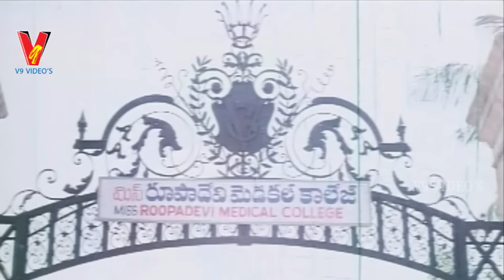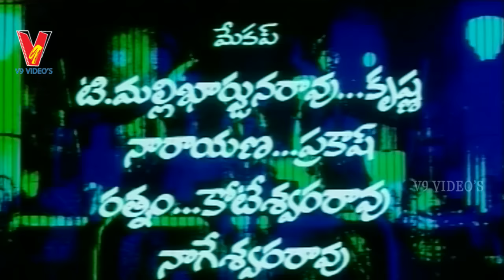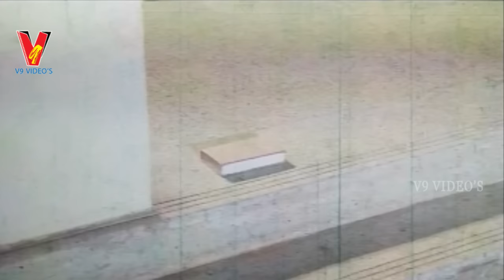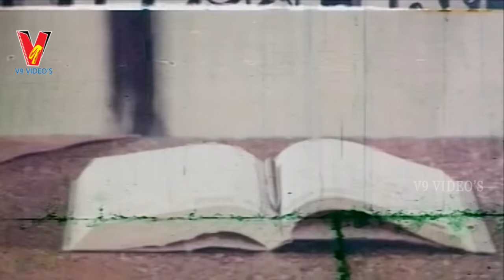Tirugu Batu Telugu Full Movie | Krishnam Raju | Mohan Babu | Jaya Sudha | Vijaya Shanthi | V9 Videos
Tirugubatu is a 1985 Telugu drama film directed by Dasari Narayana Rao. The film was produced by Vadde Sobhanadri and Vadde Ramesh under Vijaya Madhavi Arts banner.The film stars Krishnam Raju, Jayasudha, Mohan Babu and Vijayashanti in the lead roles. The music was composed by J. V. Raghavulu.